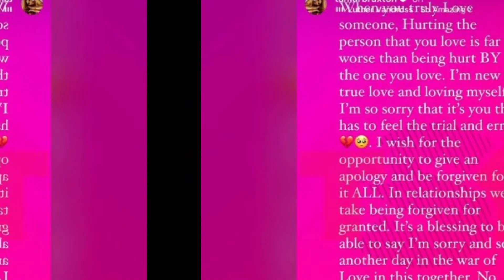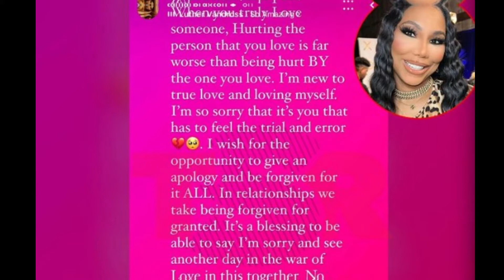Shocking Update About Tamar Braxton and Fiance They are Getting to Reunite!